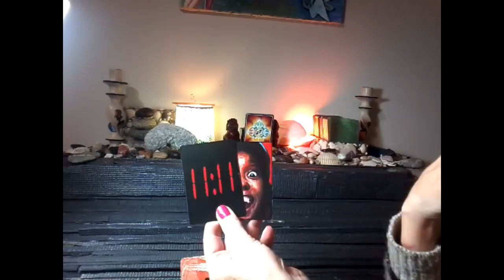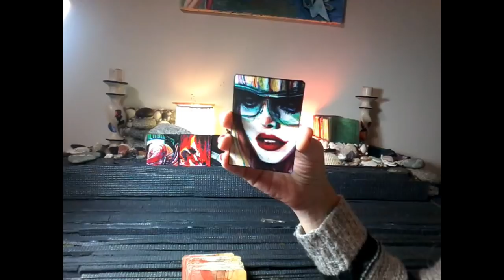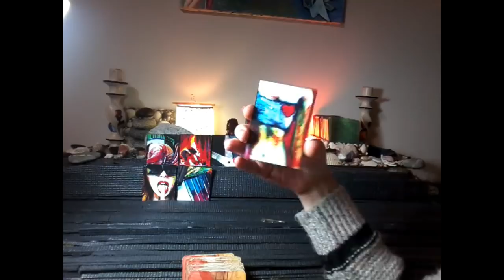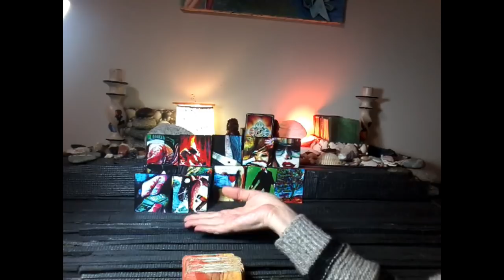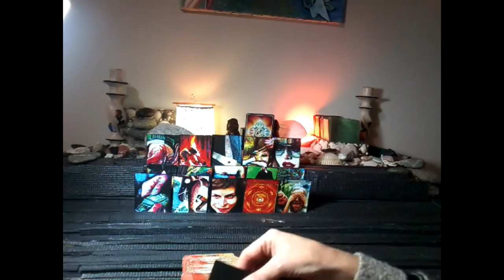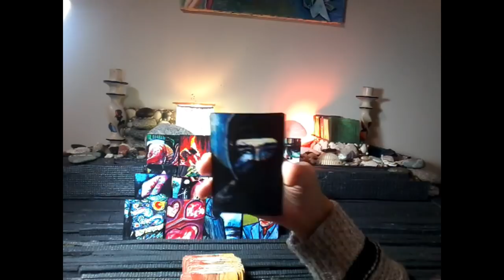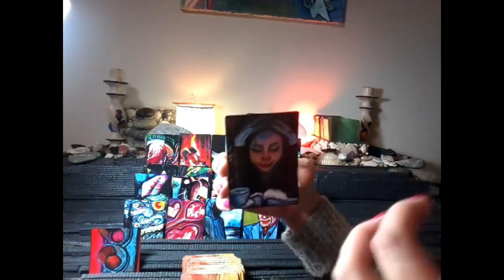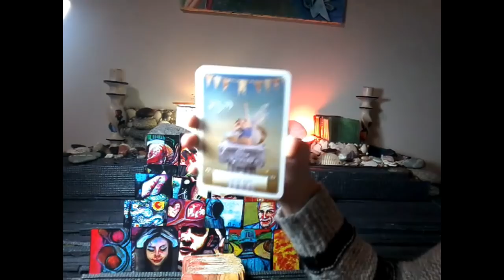YIN Jan 7-17 Exciting Energy or News on the Way!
1) Past, Present, Future (General)~ 5 cards $20
3 cards main spread, 1 card overall energy, 1 universal message

2) Celtic Wing (General)~13 cards (+ clarifying if needed) $50
11 cards main spread, 1 card overall energy,1 universal message

3) 11:11 Twin Flame (Love):

5 cards Yin, 5 Yang, 3 union, 1 card overall energy, 2 universal message

5 Yin (+ 3 clarifying- past, present & future)= 20, 5 Yang (+ 3 clarifying- past, present & future)= 20, 3 union energies- foundation, crown & heart (+ 2 clarifying- Yin & Yang aspects)= 9, 1 card overall energy, 2 universal message

4) Yin/Yang Reading (Love):

6 Yin, 6 Yang, 2 union,1 card overall energy, 2 universal message

6 Yin (+  3 clarifying- past, present & future) = 24, 6 Yang (+  3 clarifying- past, present & future) = 24, 2 union energy, 1 card overall energy, 2 universal message

5) Divine Partnership (Love):

9 Yin, 9 Yang, 1 card overall energy, 2 universal message

9 Yin (+ 3 clarifying- Past, Present & Future)= 36, 9 (+ 3 clarifying- past, present & future)= 36, 1 card overall energy, 2 universal message

6)  Crystal Ball (Love & General)~ 26 (+ clarifying if needed) $80
25 cards= 5x5 grid- distant past, recent past, present, near future & distant future), 1 universal message

~hugs~
Sherry-Hope